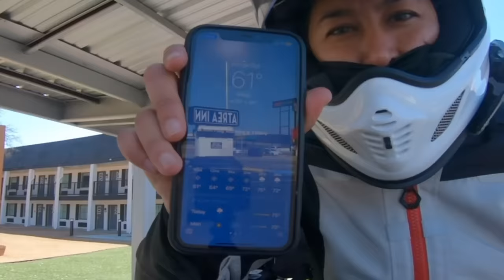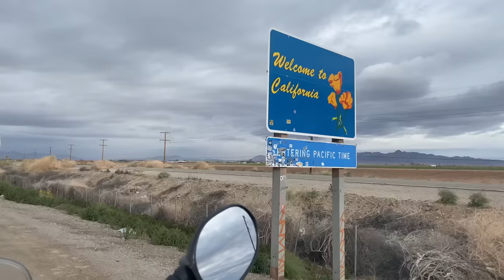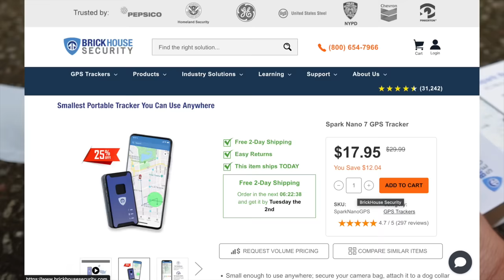Crossing USA Alone: 2,907 miles in 7 days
I set out alone on an epic coast-to-coast cross country road trip. What I didn’t know is that the roads crossing America are vast and full of unexpected dangers.

See videos reserved only for channel members, like deleted bonus scenes!

📸 Recording Equipment
Insta 360 *get the "motorcycle kit"
My iPhone11 :P